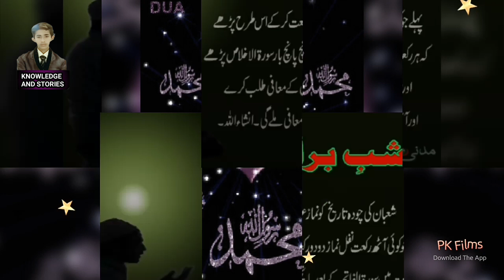15 shaban Mubarak /knowledge and stories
15 shaban Mubarak /knowledge and stories